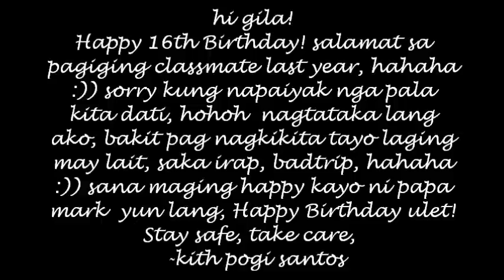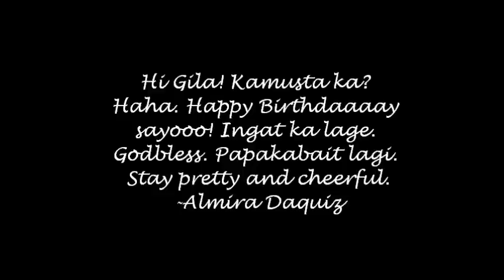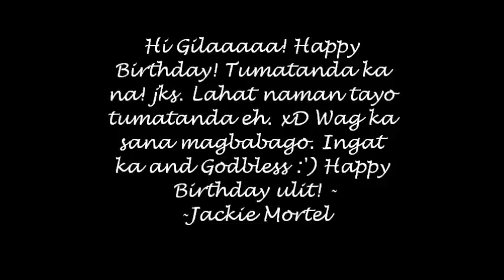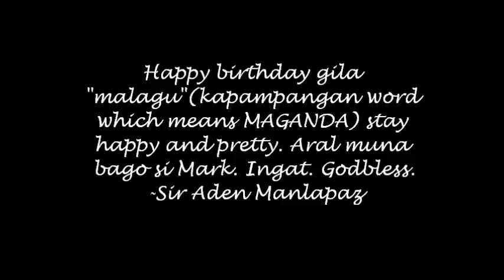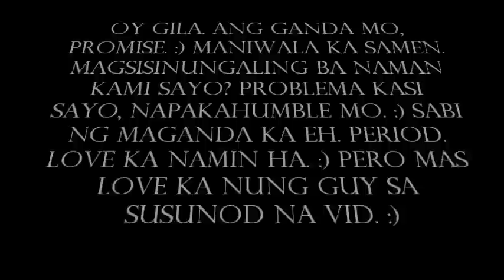Happy Birthday Gila!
Happy Birthday Gila Colina Cruz Cabudil! :))
We Love you so!
Love: Nicole and Ging